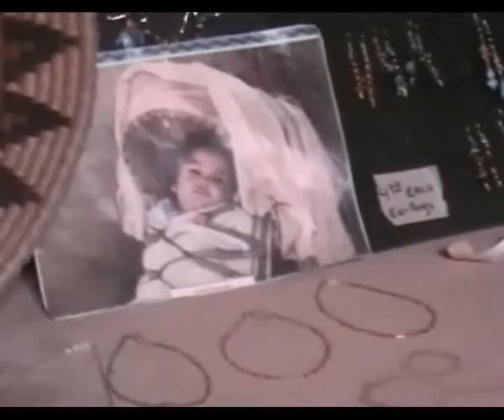america 2006 Monument Valley visita di un hogan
visita di una tipica abitazione navajo e incontro con una anziana nativa